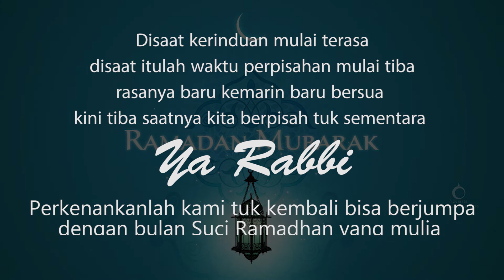Rindu Ramadhan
Sedikit cerita yang bisa saya bagikan di Bulan Suci Ramadhan 1440 H, tak terasa telah berlalu, semoga kita berjumpa lagi di Bulan Suci Ramadhan yang akan datang.
Saya selaku admin untuk channel youtube Raung Channel mengucapkan Mohon Maaf Lahir dan Batin, kepada seluruh penonton setia channel saya.
terima kasih atas dukungan nya selama ini